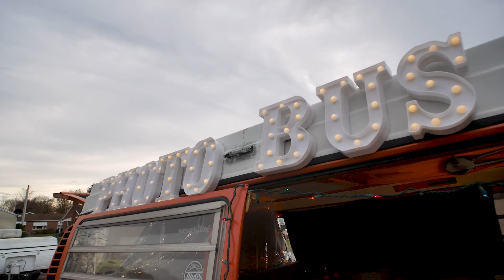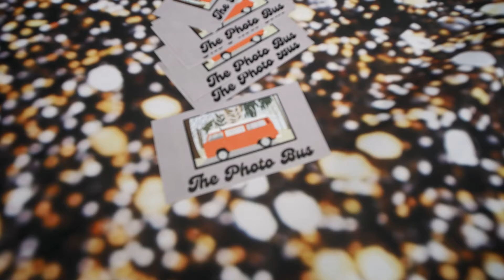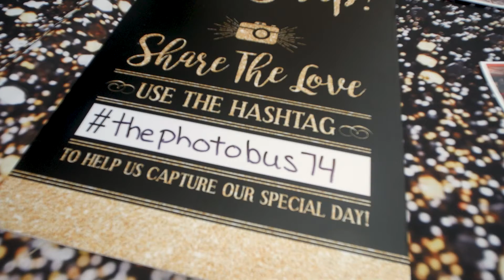I Love Eastern York Visits The Photo Bus